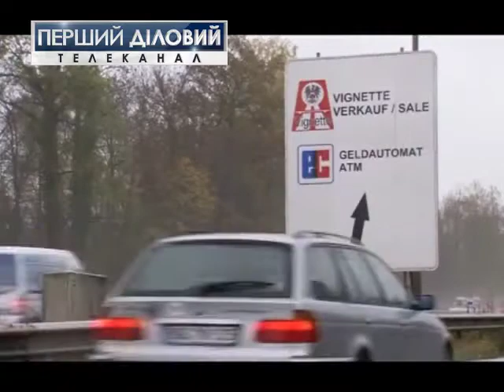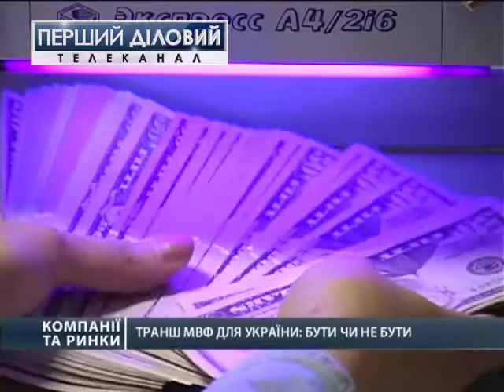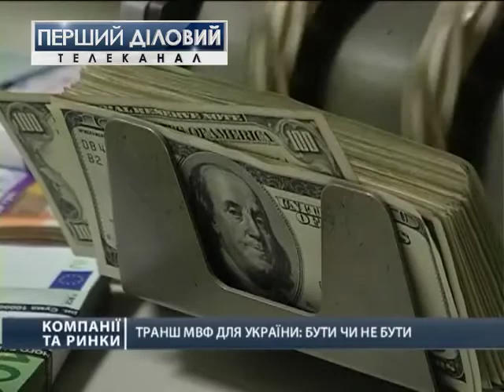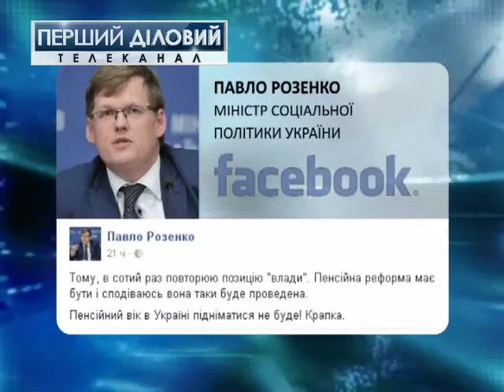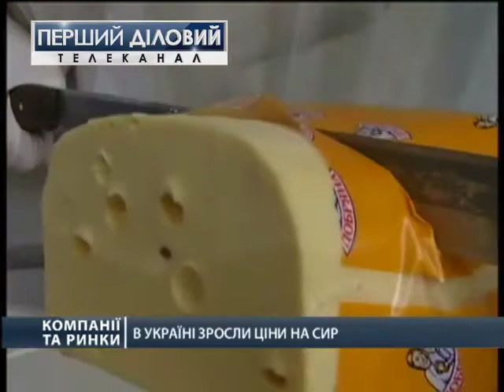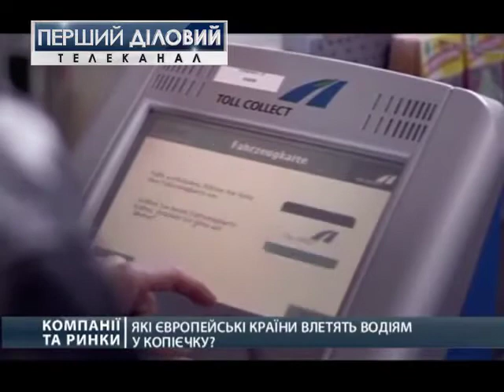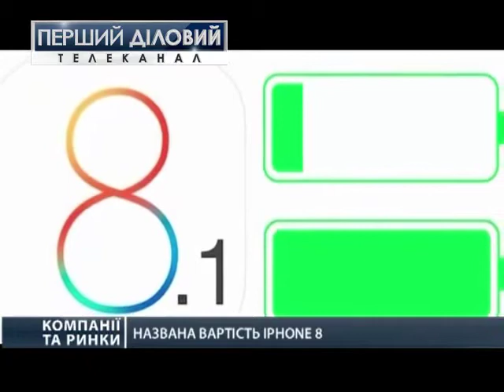Компании и рынки за 13 февраля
МВФ вновь затягивает с траншем для Украины – что никак нельзя назвать позитивным сигналом. В свою очередь, наше государство должно выполнить ряд требований от международной финорганизации, среди которых открытие рынка земли и повышение пенсионного возраста.